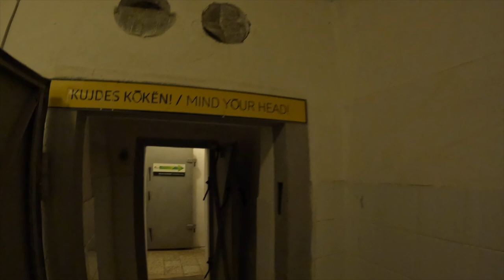Balkan trip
Albania, Macedonia

Muz. Nigel Kennedy and the Kroki Band - "Ajde Jano"